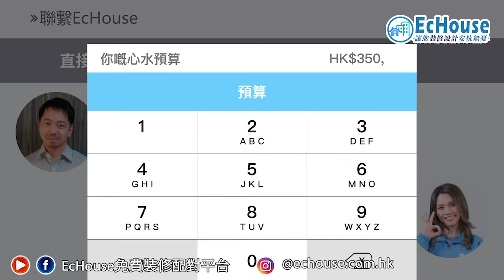【Echouse 星級設計師專訪】| 家居設計 | 裝修公司 | 全屋裝修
裝修呢行一直俾人的感覺都係比較傾向男性化啲，所以今集嘅Echouse星級專訪特意請黎三位年輕嘅女設計師同大家分享一下佢地工作嘅故事。原來女設計師除咗都好專業之外重會更加細心架！！